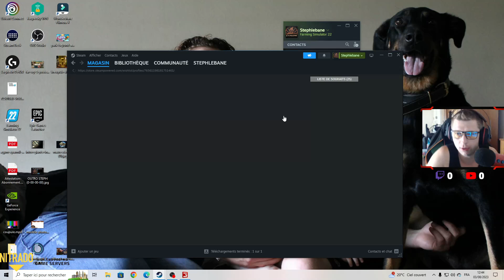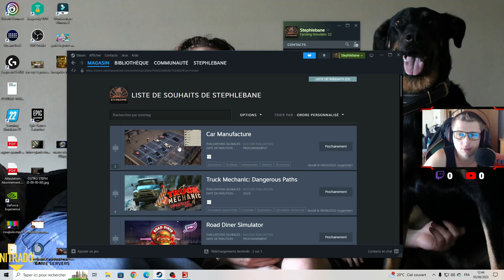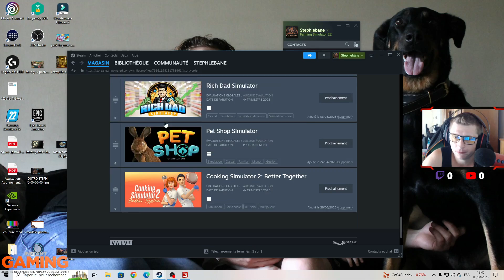Farming Simulator 22 / Map Castelnaud / Gros Chantier de Labour avec le Deutz